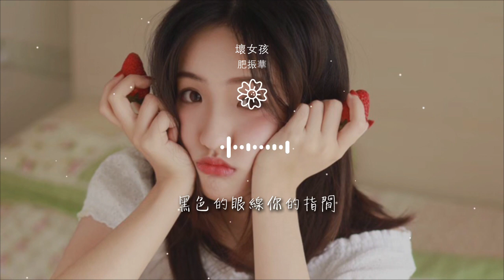肥振華 - 壞女孩『黑色的眼線你的指間』【動態歌詞Lyrics】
壞女孩

00:00  作詞 : 徐良
00:01  作曲 : 徐良
00:04 製作人Produced by：金若晨@島山有與
00:08 編曲Music Arranged by：吳哲旭@島山有與
00:15 那時我放開你的手

00:17 轉過身只剩了保重
00:19 你話都沒說
00:20 卻哭了很久很久
00:23 我喜歡壞壞的女友
00:25 我喜歡刺激的感受

00:26 你單純太過
00:28 多餘了那些溫柔
00:31 你消失在無名大街
00:32 從此就沒有再見面
00:34 好長的時間

00:36 再沒有你的來電
00:38 在後來酒吧的房間
00:40 舞池裏跳動着音樂
00:42 熟悉的側臉 噢喂~~~
00:45 迷人的笑臉吸引視線

00:49 慵懶的靠在陌生的肩
00:52 黑色的眼線你的指間
00:56 有一點輕蔑
01:00 在誰的懷中會有感覺
01:04 被愛的深夜我在想念

01:08 明明是爲你纔會改變
01:12 卻回不到從前
01:24 黑色的眼線你的指間
01:27 有一點輕蔑
01:39 明明是爲你纔會改變

01:43 卻回不到從前
01:48 那時我放開你的手
01:50 轉過身只說了保重
01:52 你話都沒說 卻哭了很久很久
01:56 我喜歡壞壞的女友

01:57 我喜歡刺激的感受
01:59 你單純太過
02:01 多餘了那些溫柔
02:03 你消失在無名大街
02:05 從此就沒有再見面

02:07 好長的時間
02:09 再沒有你的來電
02:11 在後來酒吧的房間
02:13 舞池裏跳動着音樂
02:15 熟悉的側臉 噢喂~~~

02:18 迷人的笑臉吸引視線
02:22 慵懶的靠在陌生的肩
02:25 黑色的眼線你的指間
02:29 有一點輕蔑
02:33 在誰的懷中會有感覺

02:37 被愛的深夜我在想念
02:41 明明是爲你纔會改變
02:44 卻回不到從前
02:50 然後我安靜的發現
02:53 兩個人已經沒有任何語言

02:57 曾經你純真的永遠
03:01 讓我不顧一切開始懷念
03:04 迷人的笑臉吸引視線
03:08 慵懶的靠在陌生的肩
03:12 黑色的眼線你的指間

03:15 有一點輕蔑
03:19 在誰的懷中會有感覺
03:23 被愛的深夜我在想念
03:27 明明是爲你纔會改變
03:31 卻回不到從前

03:35 迷人的笑臉吸引視線
03:39 慵懶的靠在陌生的肩
03:43 黑色的眼線你的指間
03:46 有一點輕蔑
03:50 在誰的懷中會有感覺

03:54 被愛的深夜我在想念
03:58 明明是爲你纔會改變
04:02 卻回不到從前
04:08 I miss you~
04:08 和聲編寫Backing Vocal Arranged by：何文銳@光合聲動

04:09 配唱製作人Vocal Produced by：金若晨@島山有與
04:09 和聲Backing Vocal Performed by：何文銳 徐冉@光合聲動
04:09 主唱錄音Lead Vocal Recorded by：賈慧@羽和錄音棚
04:09 音頻編輯 Music Edited by：樊俊@光合聲動
04:09 混音 & 母帶 Mixed & Mastered by：吳哲旭@島山有與

04:10 監製：何敏珊
04:10 專輯文案：阿夾
04:10 封面設計：朱航銳
04:10 發行：北京唐羽文化有限公司